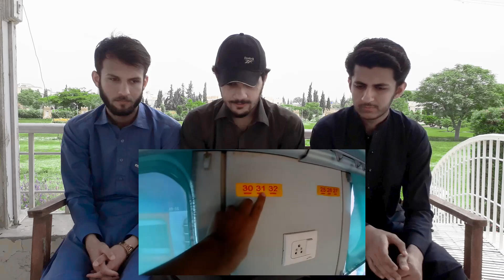Pakistani Reaction On 'Gatimaan Express India's Fastest Train Journey 🔥' By Reactionists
SAIF - FAYZAN - MOHIB